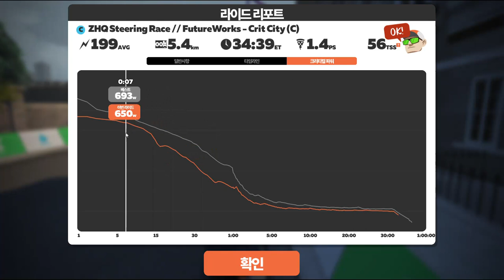Zwift 2021 12 02 17 29 45